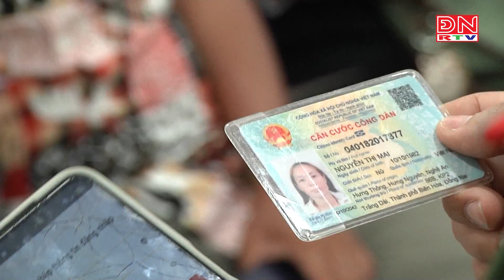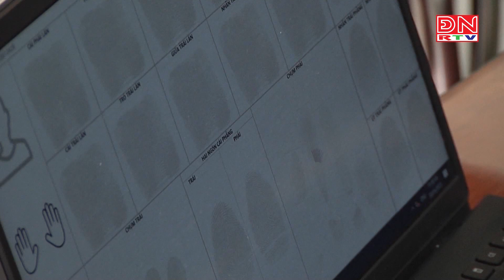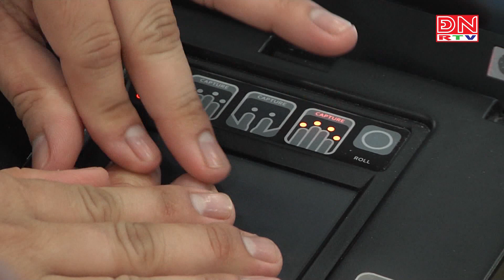Công an Đồng Nai: Tạo mọi điều kiện thuận lợi cho người dân làm CCCD và cài đặt VNeID trong dịp lễ